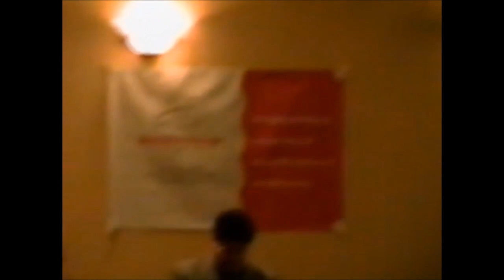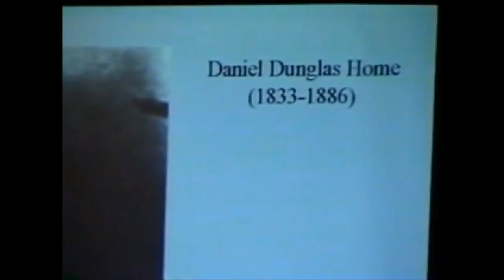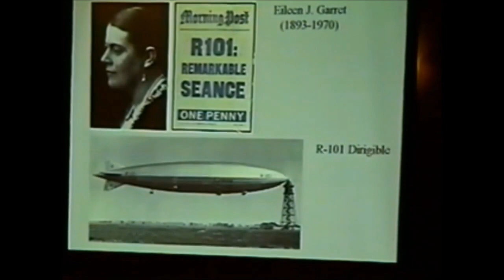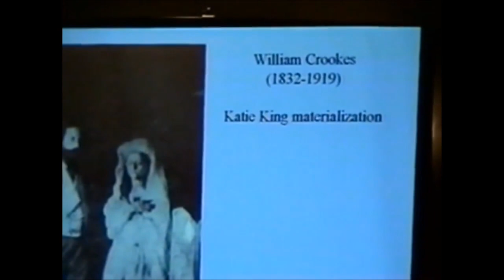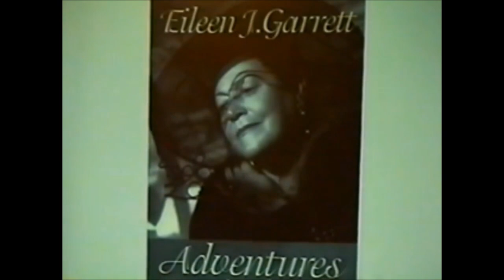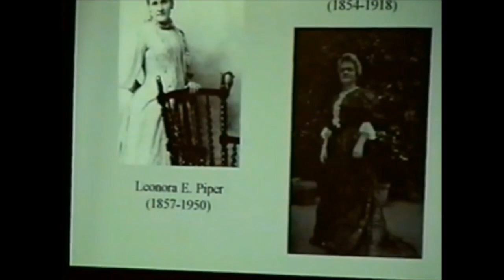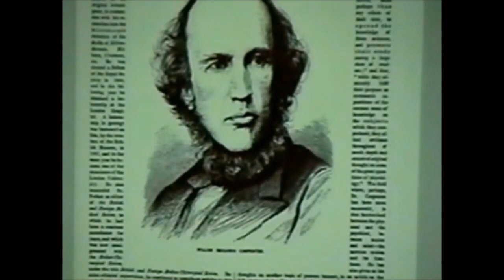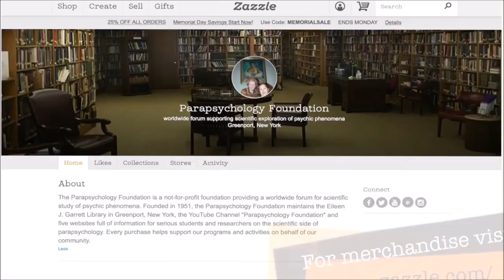Carlos Alvarado Presents Brief History of Mediumship at PF International Mediumship Conference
Note on audio:  Due to the age of the original film, if you're listening on your smart phone, it's important to wear ear buds. On all other devices the audio is fine with or without a headset.

In 2005 the Parapsychology Foundation held an international conference in Charlottesville, Virginia, USA called "The Study of Mediumship: International Perspectives." The conference took place over two days at the end of January and included an international group of speakers and a large audience of scientists and mediums. Part 1 is a talk given by then PF staff member (now PF Research Fellow) Dr. Carlos S. Alvarado and covers the history of mediumship research up to that point. The Question and Answer period was also filmed.

An introduction to Mrs. Eileen Coly, then President of the Parapsychology Foundation, was given her daughter, Lisette Coly, who is now President, followed by an introduction to the conference by Ms. Coly, and Dr. Alvarado's presentation.

The Parapsychology Foundation is a not for profit founded in December of 1951 which supports the scientific study of psychic phenomena through conferences, publications, grants and awards, and its by appointment only library, the Eileen J. Garrett Library, in Greenport, New York.